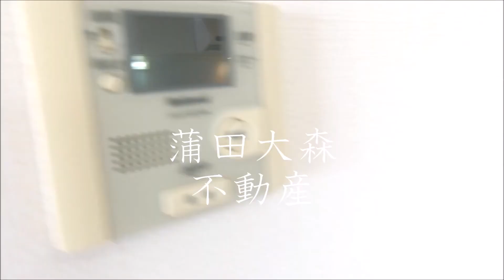大田区下丸子、東急多摩川線ペット可分譲賃貸マンション42.51㎡最上階角部屋1LDK クレイシア下丸子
1人暮らし~ファミリータイプまで